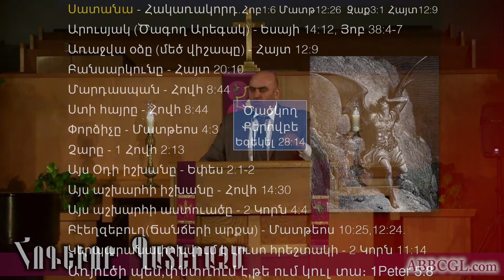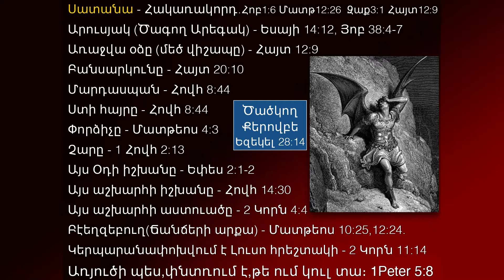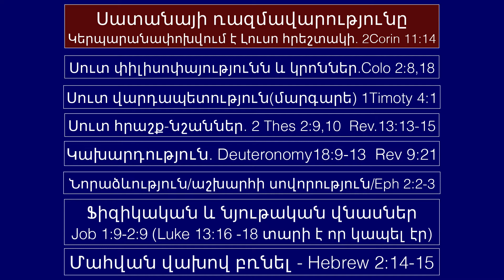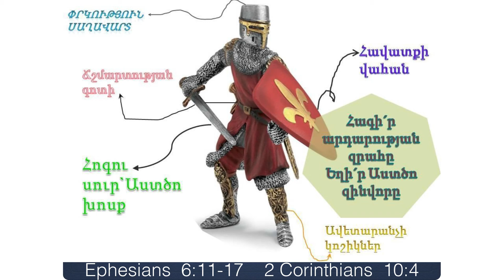Հոգևոր Պատերազմ - Աշոտ Մարտիրոսյան / Ashot Martirosyan